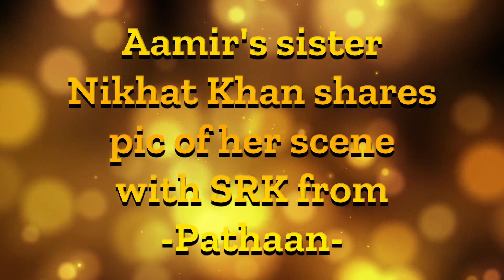Bollywood Bulletin | Breaking News today | 27th January